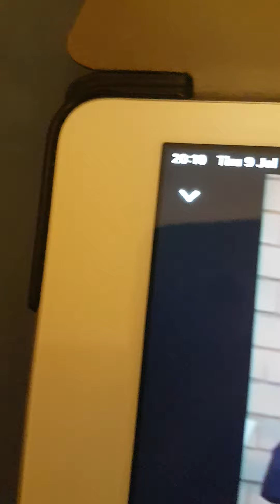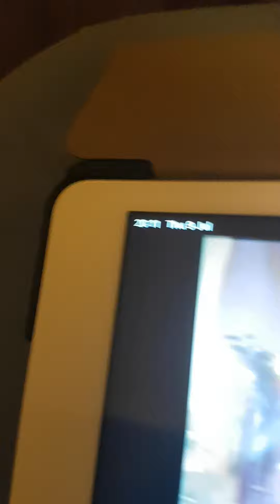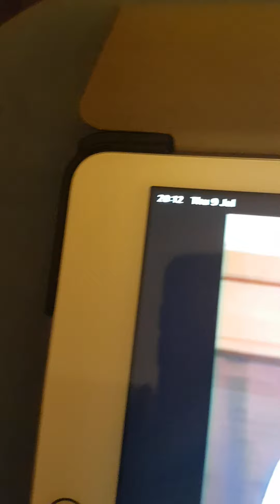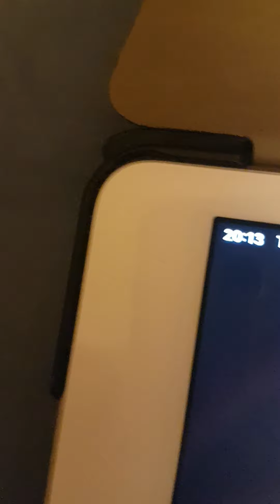David Coverdale starkers 😂